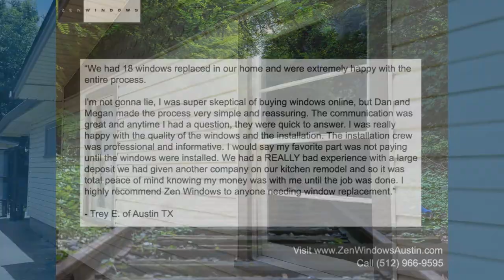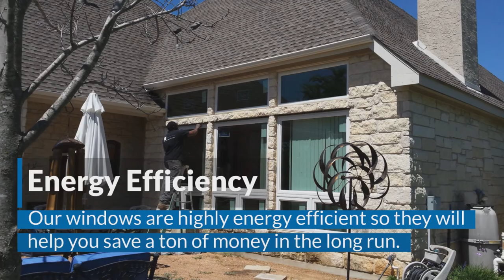Window Replacement Georgetown TX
No Salesman in your home. Window Quotes in 5 Minutes. Replacement Windows in Georgetown Tx.  Zen Windows is a Replacement Window Company located in Georgetown Tx.

Zen Windows Austin serving Georgetown Tx is a truly revolutionary window company. We offer online estimates in 5 minutes with no salesperson ever visiting your home.  We NEVER take any money upfront and don't require payment until your windows have been installed and you are 100% happy.

Customer-Driven Design

At Zen Windows Austin which serves Georgetown Tx, we consider every element of window replacement an important one. We have partnered with high quality manufacturers that share our commitment to excellence, including Soft-Lite and Alside. We back those products up with highly trained installers with meticulous attention to detail. And should you not be 100% satisfied with your product or service, we offer a guarantee that goes well beyond the industry standard.

My name is Dan Hatcher. My company is Zen Windows Austin.

We offer the following types of replacement windows in Austin TX:

Awning windows
Bay windows
Bow windows
Casement windows
Double hung windows
Garden windows
Hopper windows
Picture windows
Round top windows
Slider windows
Special shape windows
Patio doors

Name: Dan Hatcher
Organization: Zen Windows Austin
Address: 12303 Klondike Rush Point